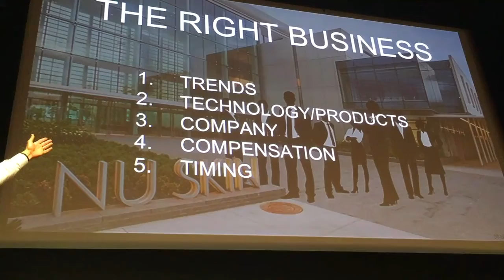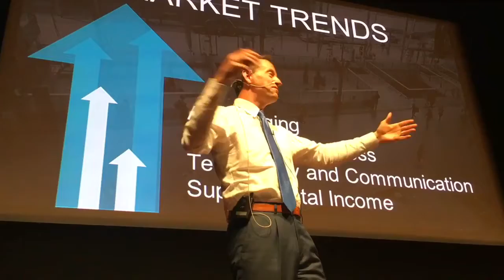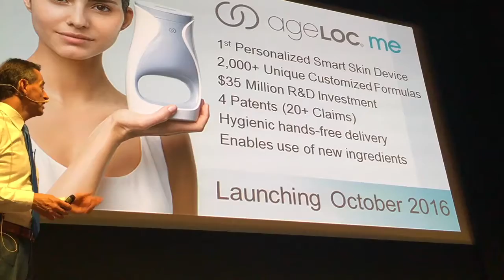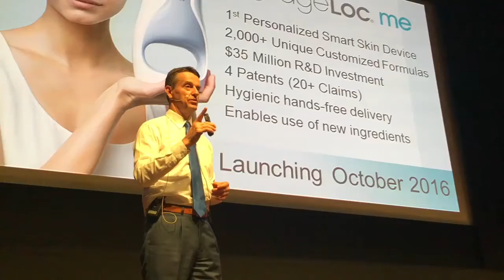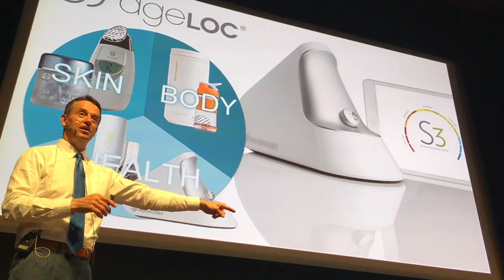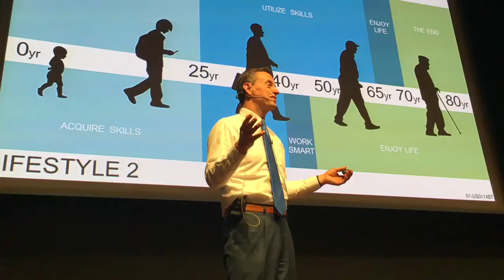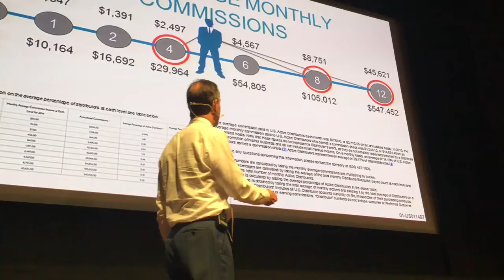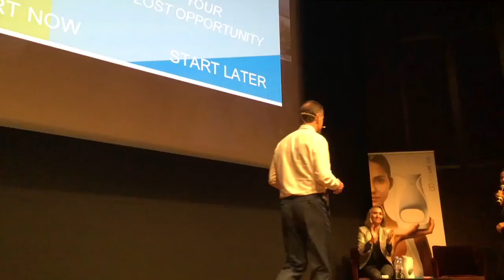Business Presentation Nathan Ricks - Paris 2016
We revolutionnize the biggest market in human history by launching the first and only device making personnolized daily skin care routines. The potential has never been better than NOW!!

You wonder: "How to make money with Nu Skin activity?"

Find out about our life time opportunity that can change your life in many aspects: Youth, well being and freedom in time, space and financially .

Want to try products? They are great, You'll love them.